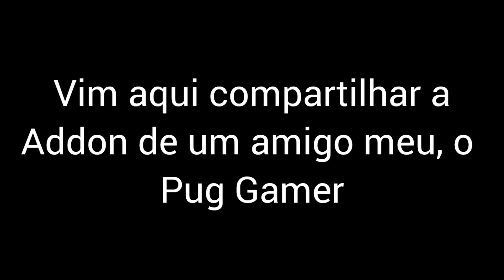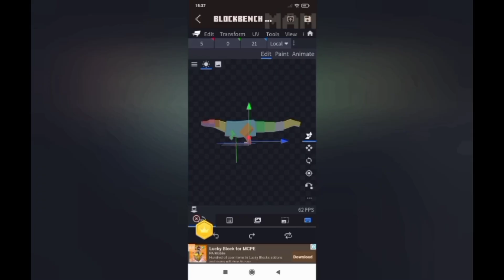Nova Addon!! Jurassic Era feito pelo